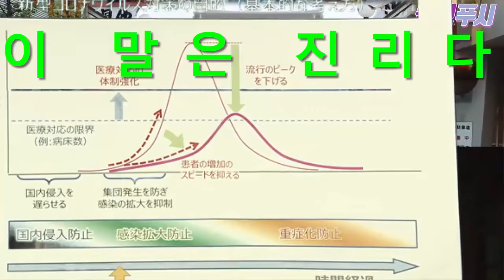일본인의 기원 찾기 프로젝트 한국은 아니다 에 몰빵한 상황 그러나 교수의 이상한 결론 화난 일본인들 내 돈 내놔라